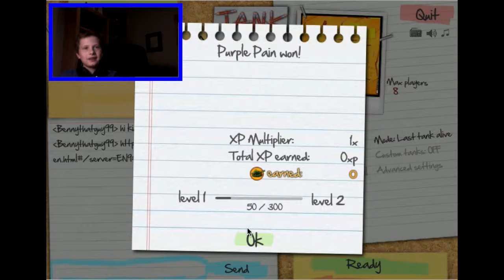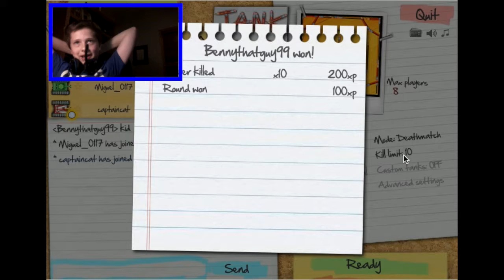Tiny Tanks! W/Purple Pain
I play with sam!

☻ Instagram.com/Bennythatguy99 ☻